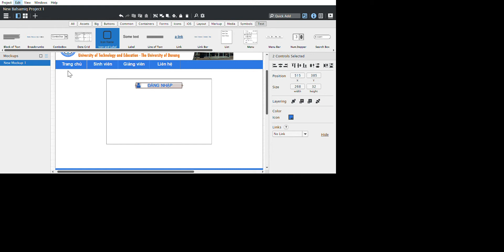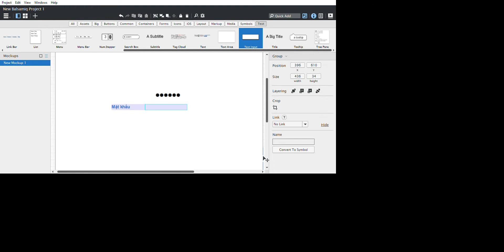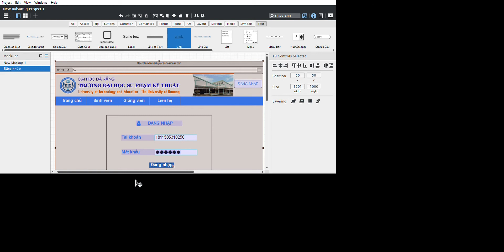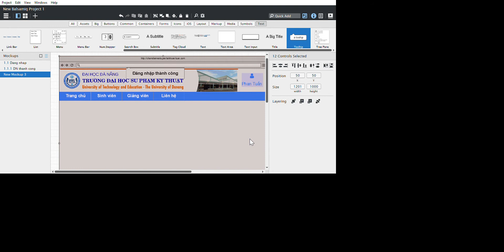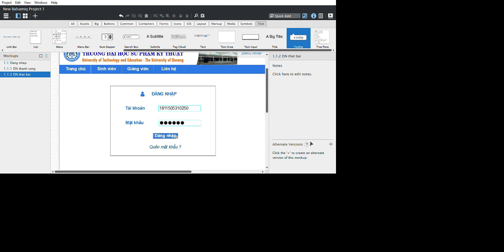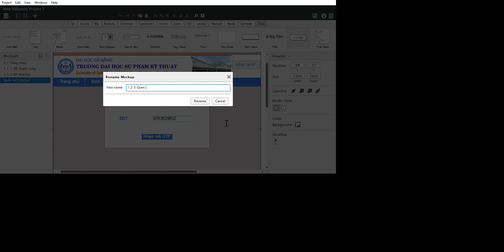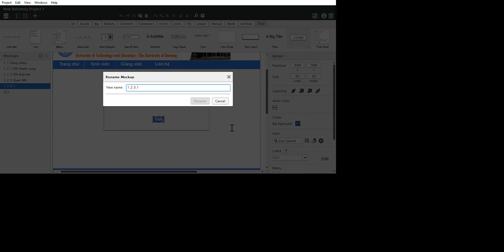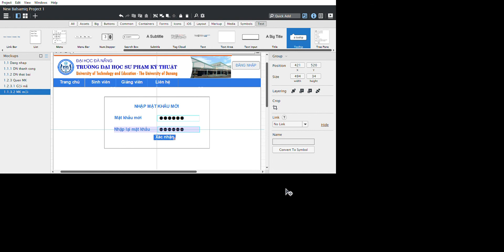Sự dụng Tool Balsamiq